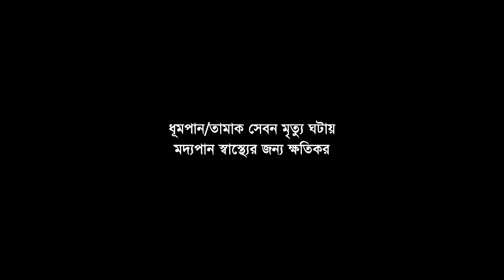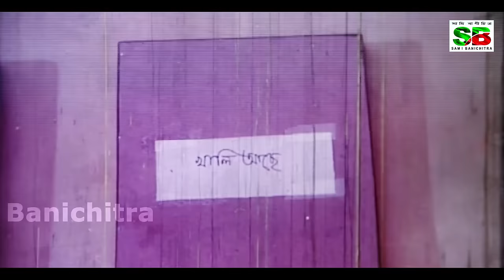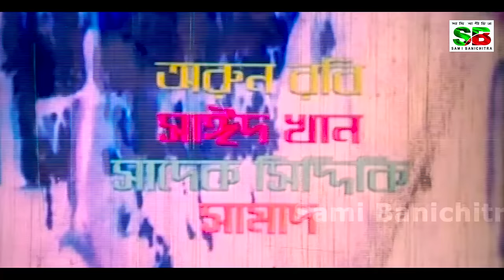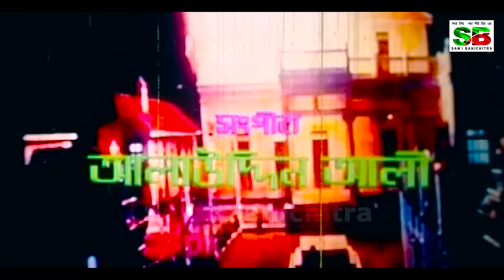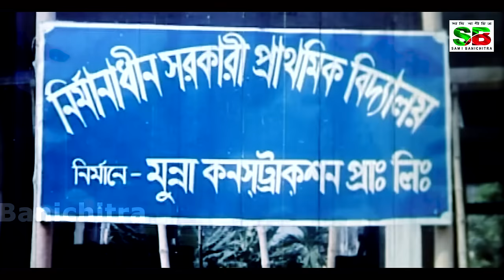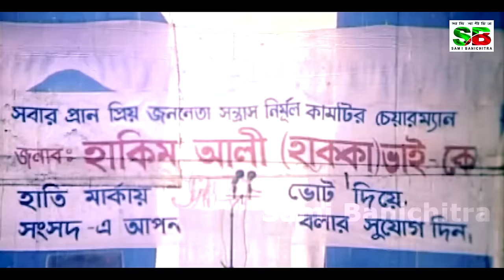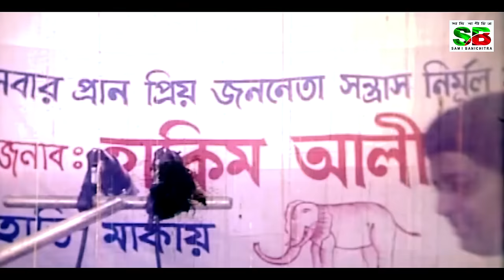Jor Jar Mullok Tar | Bangla Movie : Amin Khan | Munmun | Dipjol | Shahnaz | Afjal Sharif | Rajib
Bangla Movie : Jor Jar Mulluk Tar
Director : Badol Khondokar
Cast: Amin Khan, Munmun, Dipjol, Shahnaz, Dolly Johur, Afjal Sharif, Rajib.
Language: Bengali
Label: @SamiBanichitra

*** ANTI-PIRACY WARNING ***
Sami Banichitra. Legal will be taken against those who violate the copyright of the following material presented!

Please avoid other methods of copying or duplicating the video, and help us support anti-piracy measures in any way you can. Thank you - Sami Banichitra Team